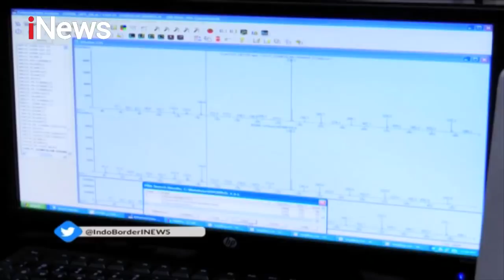Petugas Temukan Barang Mencurigakan dari Tiongkok Part 01 - Indonesia Border 22/03